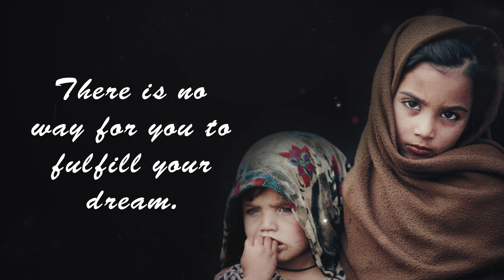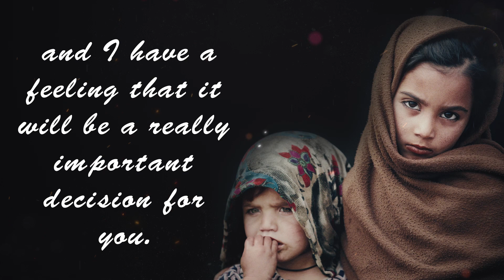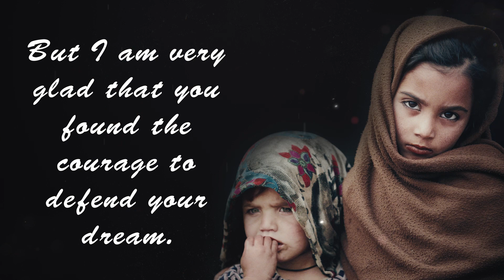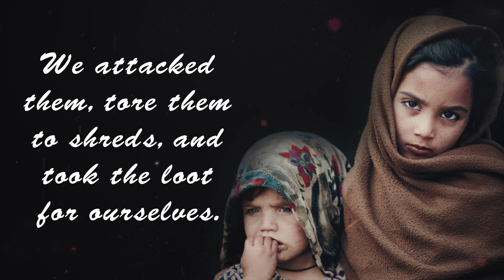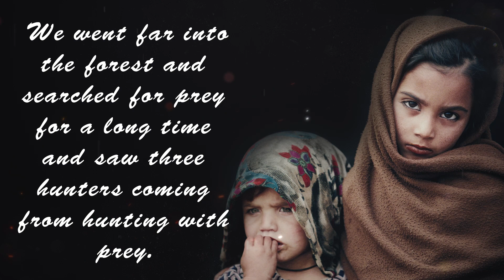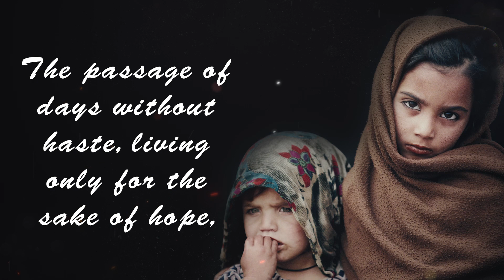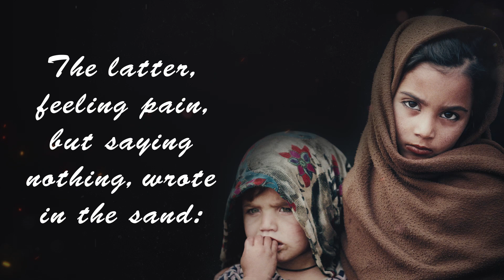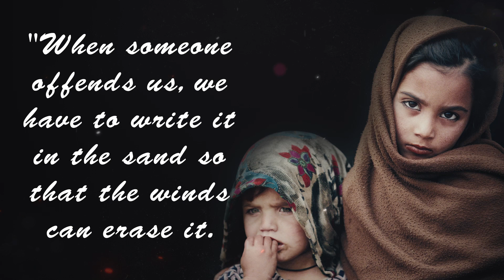The Parable of the friends